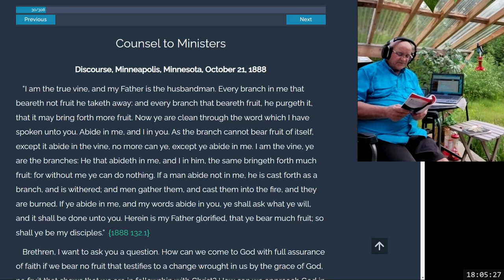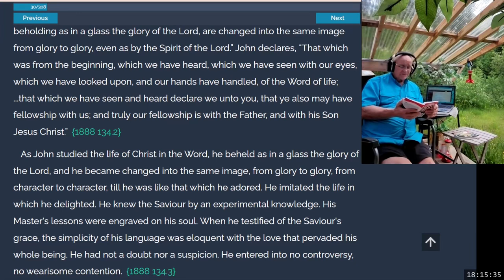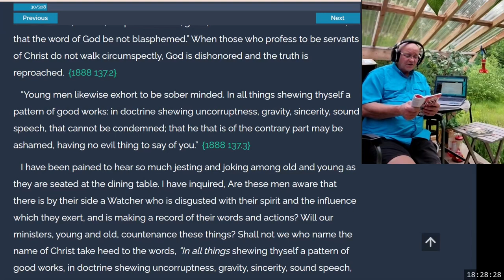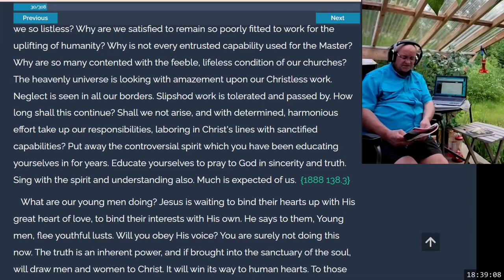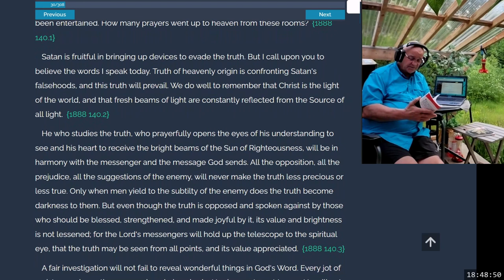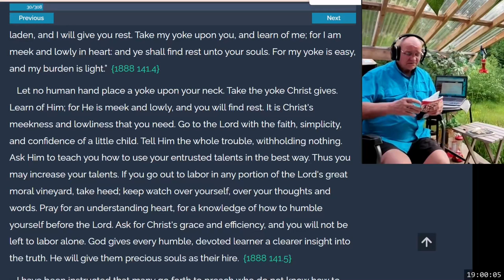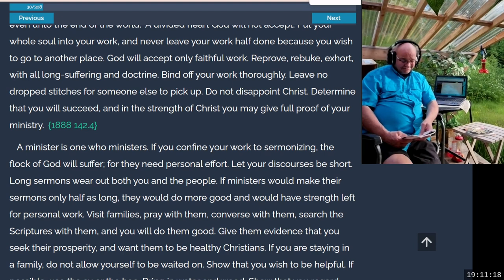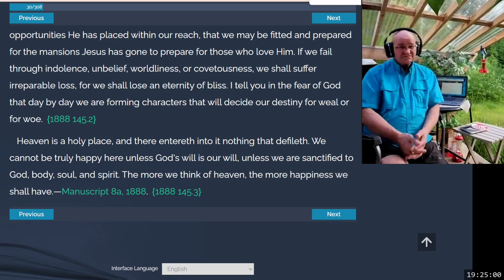2024 06 28 Discussion and Sharing - Kelly Ross